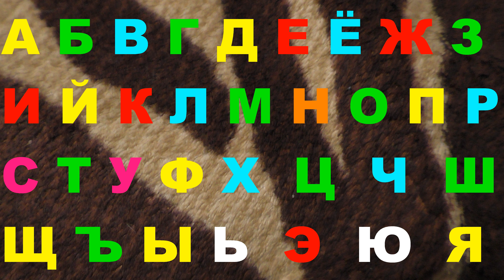Alphabet lore Nice melody 277